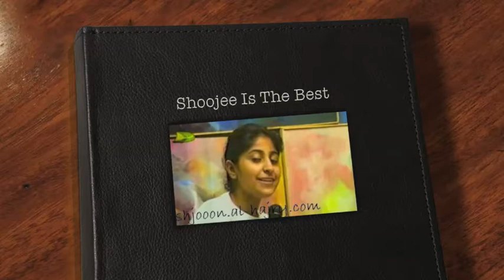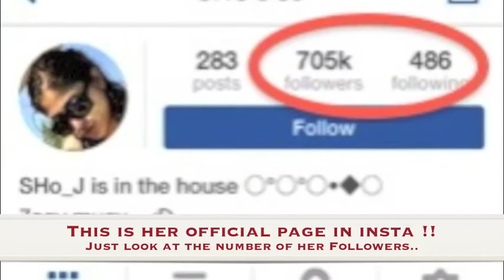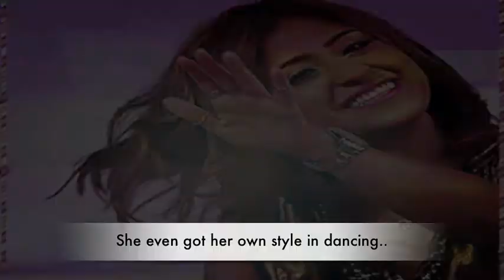Shoojee Is The Best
l2gl 3yoon shjoon..
Love you soo much..7beebty "Shoojee"..